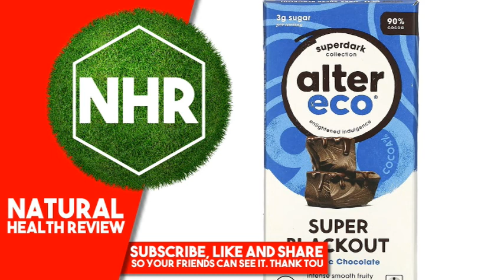Alter Eco, Organic Chocolate Bar, Super Blackout, 2.65 oz (75 g)Alter Eco, Organic Chocolate Bar,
Alter Eco, Organic Chocolate Bar, Super Blackout, 2.65 oz (75 g)

Product Overview
Description

    Dark Super Blackout
    3 g Sugar Per Serving
    90% Cocoa
    Superdark Collection
    Enlightened Indulgence
    Intense Smooth Fruity
    USDA Organic
    Fair Trade Certified
    Vegan
    Certified Gluten Free
    Certified Organic by: bio.inspecta AG and QAI
    Non-GMO Project Verified
    Certified B Corporation®

The New Black

If you love our award-winning Blackout bar, it's time to step into the heart of dark. At 90% cacao, this deepest of blends unites the malty intensity of Ecuadorian cacao with the robust fruitiness of its Dominican cousin. Expert Swiss conching and a touch of  Madagascar vanilla makes sure you don't miss the sugar, guarantee a smooth, creamy bite, while all that cacao offers the health conscious some melt-in-your-mouth benefits.

Indulgence, enlightened

Chocolate is good for the soul. And even better when it's made with good, clean, nourishing stuff. This bar is an organic, fair trade, vegan, gluten free, and non-GMO as it gets. We believe the old cliche is actually true: we are what we eat. So let's all be mindfully delicious.
Other Ingredients

*Organic cacao beans, *organic cocoa butter, *organic raw cane sugar, *organic vanilla beans.

*Fair trade certified™ by fair trade USA, total 100% fair trade ingredients
May contain milk, hazelnuts, almonds, coconut, and soy. Individuals who are severely allergic to these should not consume this product.

Cocoa: 90% minimum
Warnings

Store between 60º-70ºF in a dry location.

While iHerb strives to ensure the accuracy of its product images and information, some manufacturing changes to packaging and/or ingredients may be pending update on our site. Although items may occasionally ship with alternate packaging, freshness is always guaranteed. We recommend that you read labels, warnings and directions of all products before use and not rely solely on the information provided by iHerb.